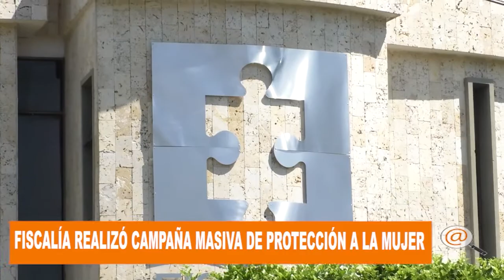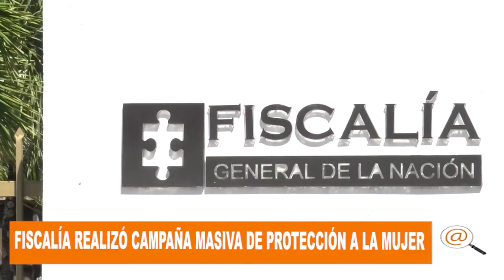FISCALÍA SIGUE GARANTIZÁNDOLE LA PROTECCIÓN A LA MUJERES EN ARAUCA, VARIAS CAPTURAS SE REGISTRARON